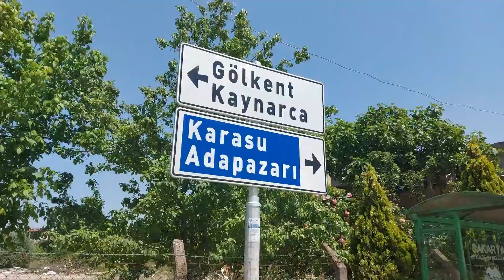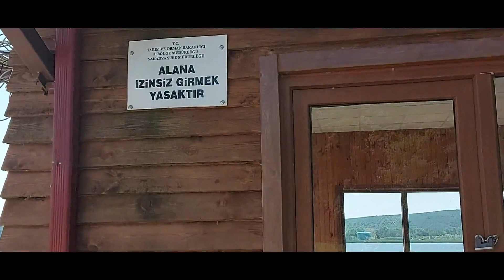AZ DAHA GÖLE DÜŞÜYORDUK FERİZLİ GÖLKENT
koyunagili we ahmet çavuş köylerinin birlesmesiyle 1971 yılında belde olmustur 2104 mahalli seçimlerinde tekrar mahalle olup ferezliye bağlanmıştır sakarya 35 km uzaklıktadır akgöl ile sakarya nehrinin arasına kurulmuş yerleşim alanıdır 2050 nüfusa sahiptir GÖLKENT